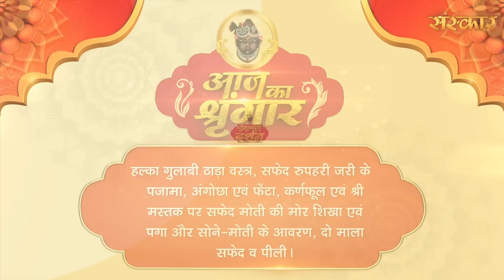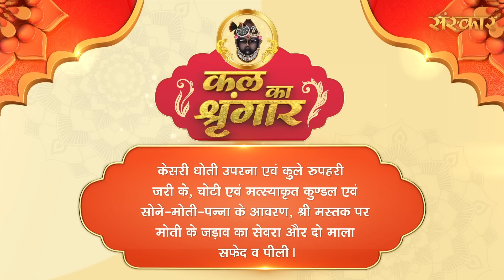Shrinath Ji Darshan - 26 जून 2023 ! आषाढ़ शुक्ल पक्ष अष्टमी | Aaj Ka Darshan | Sanskar TV